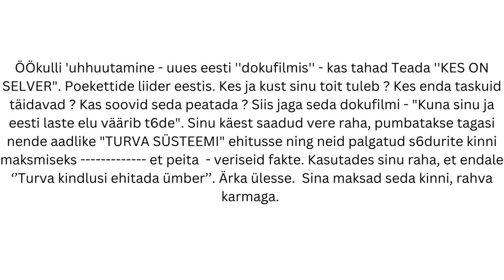ÖÖkulli 'uhhuutamine, ''KES ON SELVER". Kas tahad teada sellest poe GATE'ist?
ÖÖkulli 'uhhuutamine - uues eesti ''dokufilmis'' - kas tahad Teada ''KES ON SELVER". Poekettide liider eestis. Kes ja kust sinu toit tuleb ? Kes enda taskuid täidavad ? Kas soovid seda peatada ? Siis jaga seda dokufilmi - "Kuna sinu ja eesti laste elu väärib t6de". Sinu käest saadud vere raha, pumbatakse tagasi nende aadlike "TURVA SÜSTEEMI" ehitusse ning neid palgatud s6durite kinni maksmiseks et peita - veriseid fakte. Kasutades sinu raha, et endale ‘’Turva kindlusi ehitada ümber’’. Ärka ülesse. Sina maksad seda kinni, rahva karmaga.